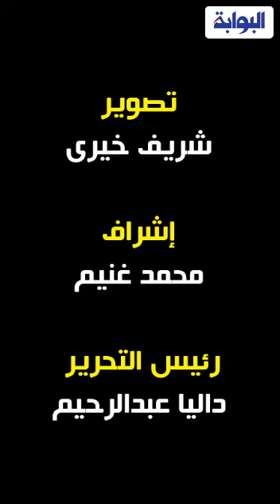جزارون يدشنون مبادرة لخفض أسعار اللحوم للمستهلك